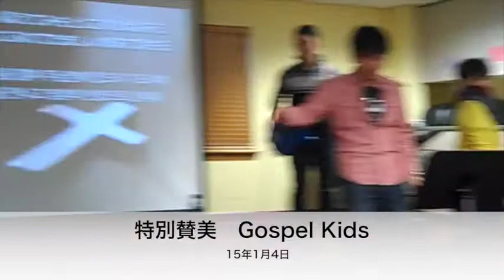LJPChurch Special song みもとにひれ伏し Gospel Kids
Gospel Kidsによる特別賛美です。